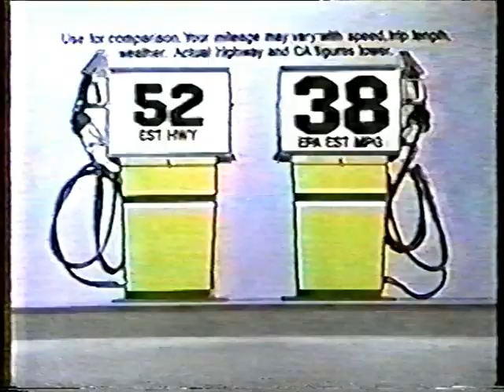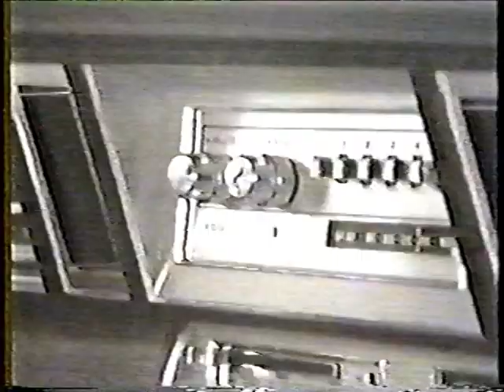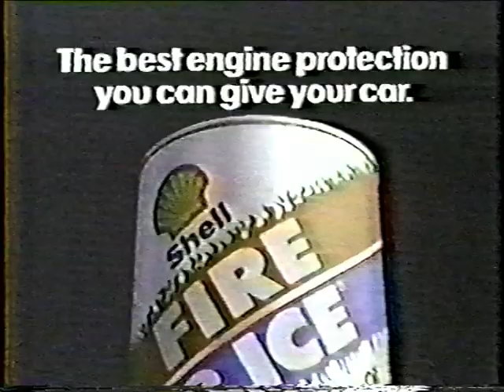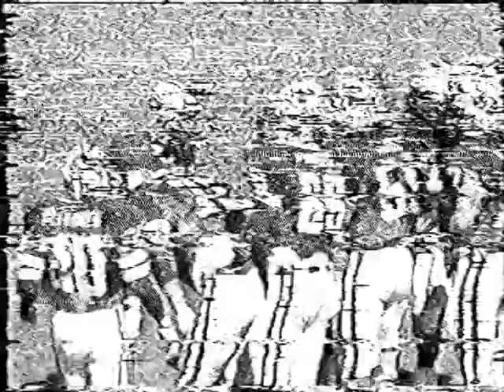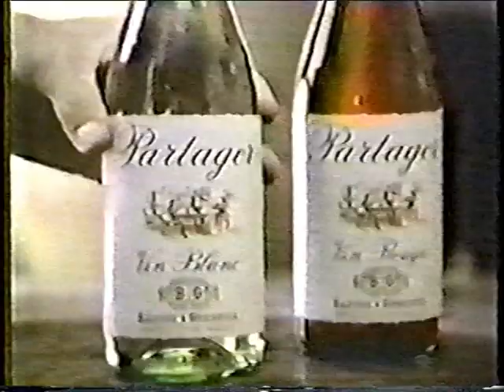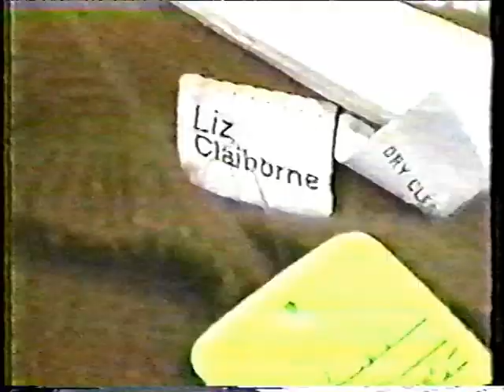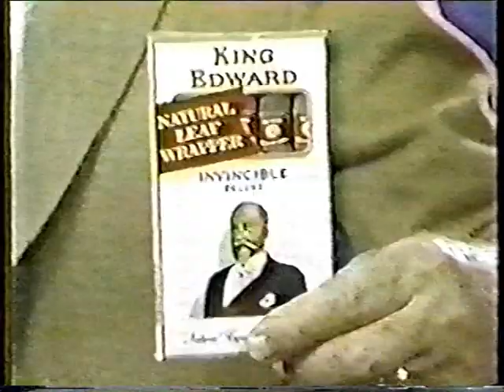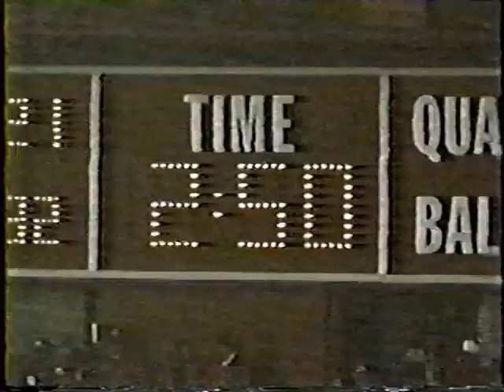1983 Michigan @ Wisconsin; College Football